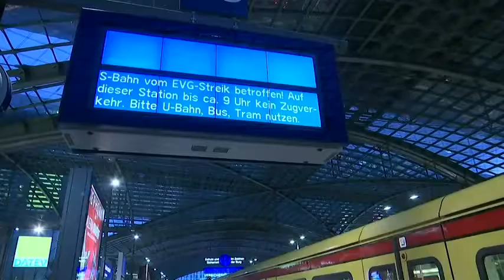Railways are on track for big climate wins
Letting the train take the strain comes with substantial financial incentives, alongside proven dividends for the planet.